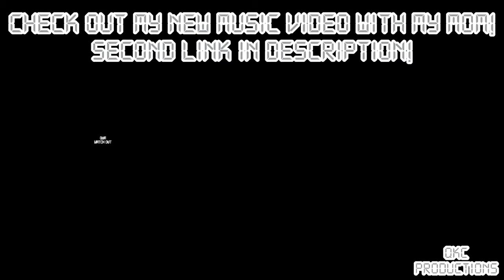The Kid Laroi - I DON'T KNOW - F*CK LOVE 3+ - Official Audio - REACTION